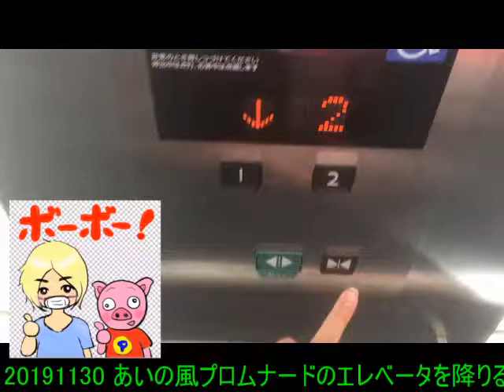20191130 あいの風プロムナードのエレベータを降りる 【ガーベージセクション】